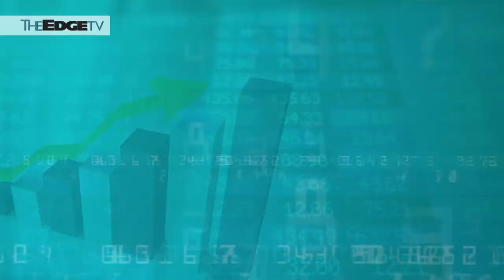Bina Puri says Subang Jaya shopping mall not for sale for now